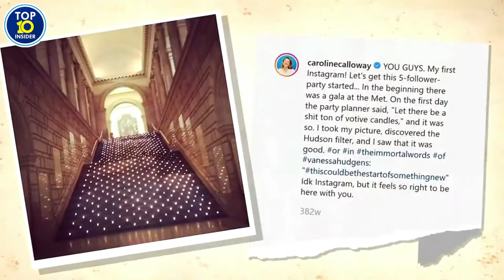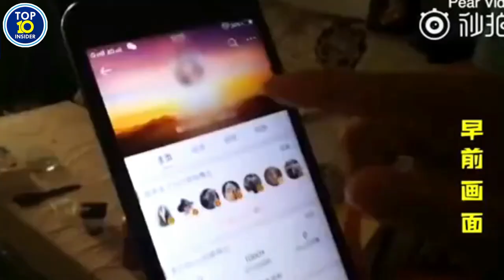10 Influencers Exposed For Faking Lifestyle || Rich YouTubers Scam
On social media we see a lot of influencers who living the good life, millionaires and billionaires throwing cash around like it's nothing! But are they really that rich? Some of them aren't that rich in real life and really faking everything! We've pulled together a list with 10 influencers who are faking their lifestyle and getting exposed!

10. Raymond Abbas
9. Danielle Cohn
8. Carla Belluci
7. Woah Vicky
6. Johanna Olsson
5. Caroline Calloway
4. Qiao Biluo
3. Lisa Li
2. Yovana Mendoza
1. Lil Tay